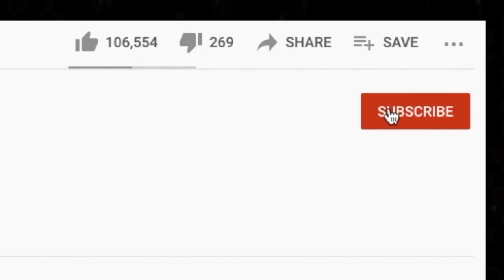🎵 George Kranz - Din Daa Daa REACTION